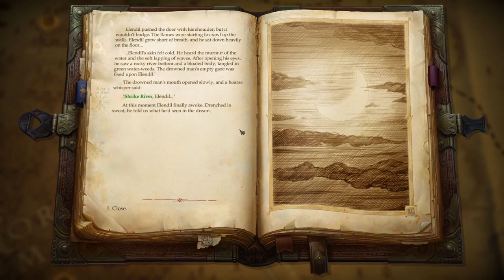AMIRI'S INITIATION | Let's Play Pathfinder: Kingmaker - Episode 3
Amiri wishes to prove herself by slaying the great Tuskgutter, and we draw closer to solving the mystery of the Stag Lord!

Hi! I'm Jason and I'm new to youtube. I'd really appreciate any suggestions or tips as I begin this journey so many have taken before me. Let me know if you like my content and if there is anything you'd like to see on the channel. Thank you!